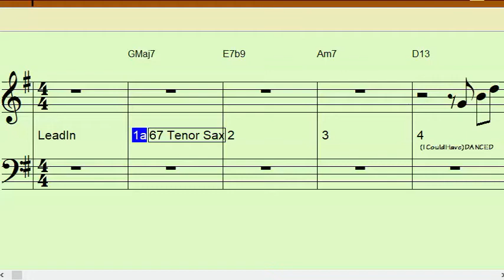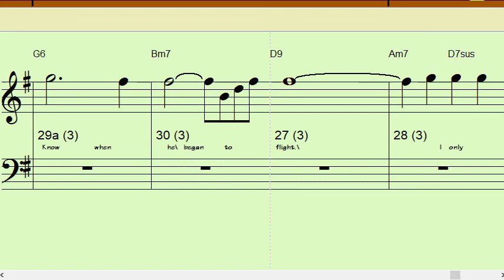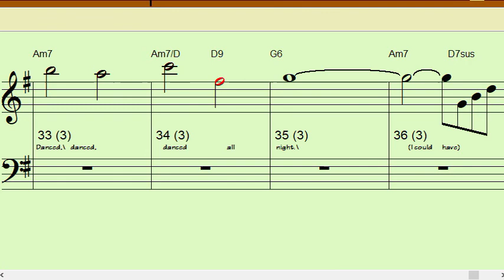I COULD HAVE DANCED ALL NIGHT F